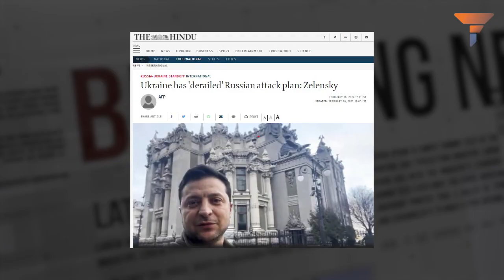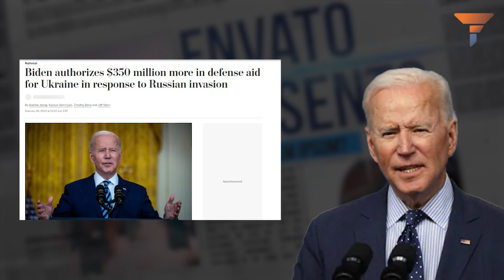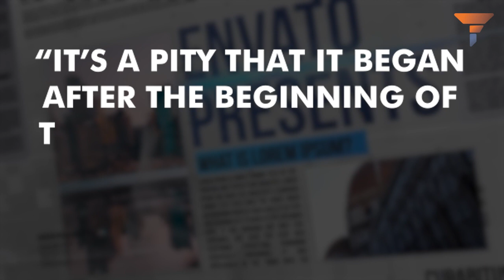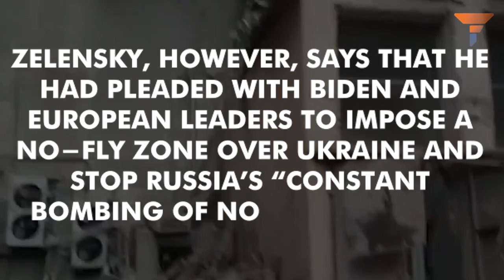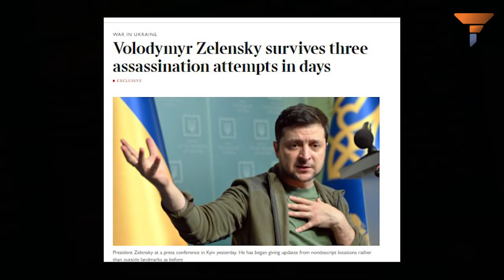Ukraine sneakily raises the white flag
NATO countries however didn't accept Ukraine's request. Establishishing a no-fly zone would have involved strikes on Russian and Belarusian territory. Any such act of aggression by NATO could have widened the ongoing war and NATO didn't want to escalate tensions with Russia.